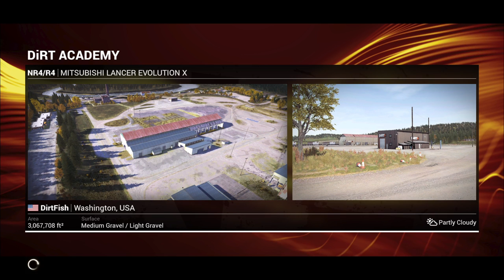Phyllo does "Dirt4" Part 5 Im a fool!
A gaming channel for all kinds of game.